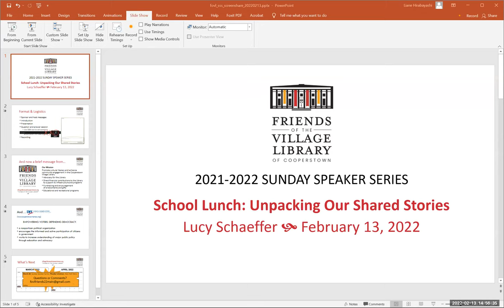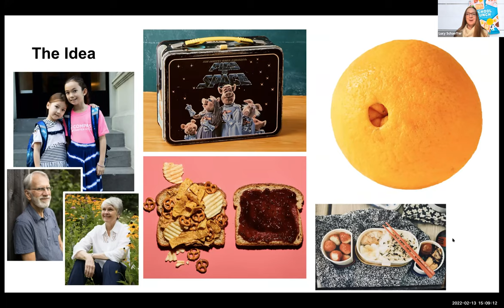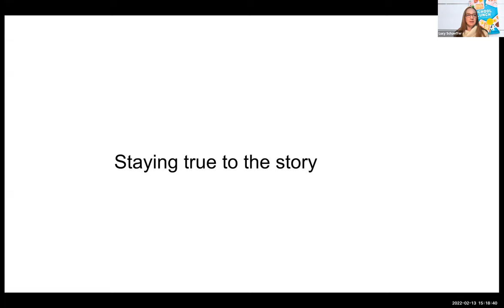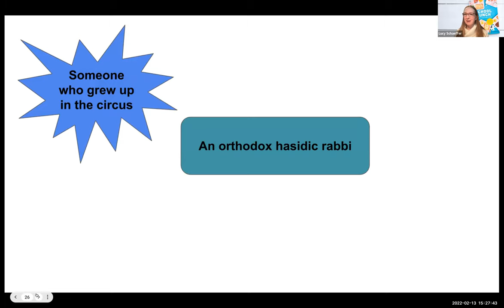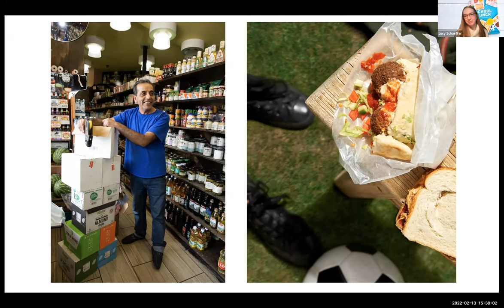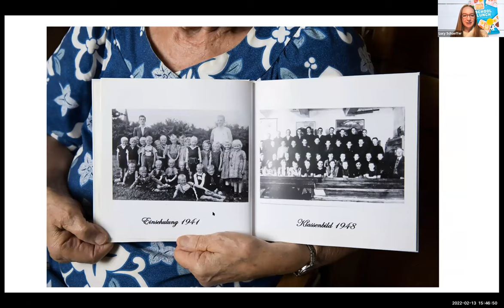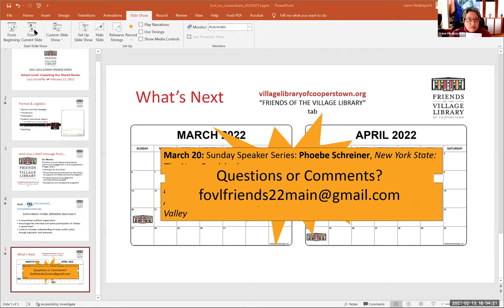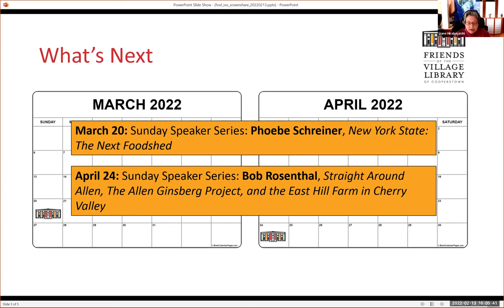Friends of the Village Library Sunday Speaker Series: Lucy Schaeffer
Lucy Schaffer shares about her recently published book, School Lunch: Unpacking Our Shared Stories.